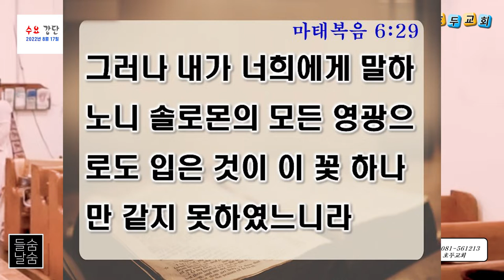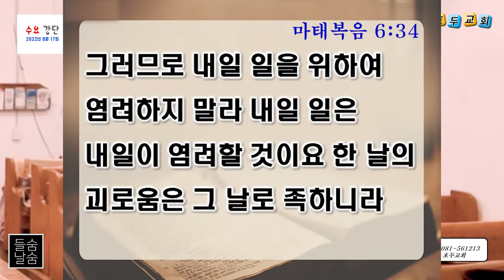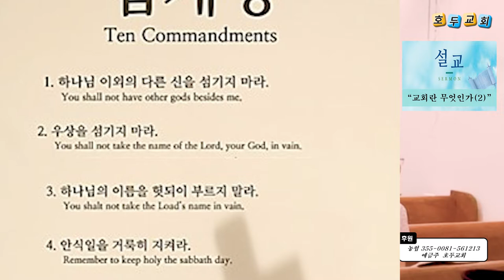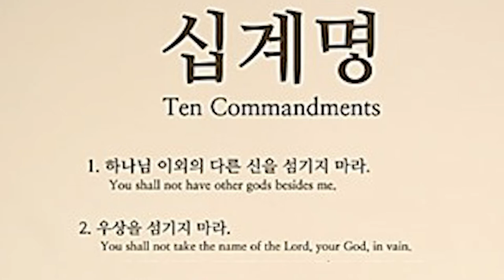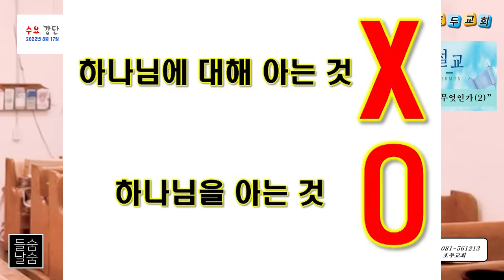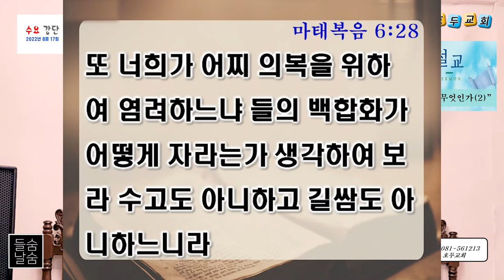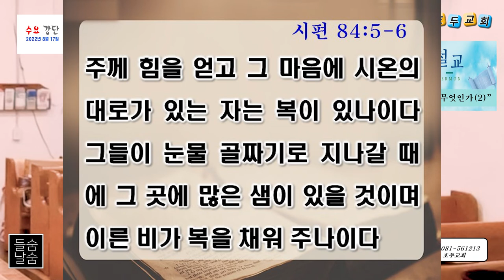호두교회 수요예배 설교 영상(2022.8.17)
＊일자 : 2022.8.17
＊성경 : 마태복음 6:25-34
＊제목 : 교회란 무엇인가(2)